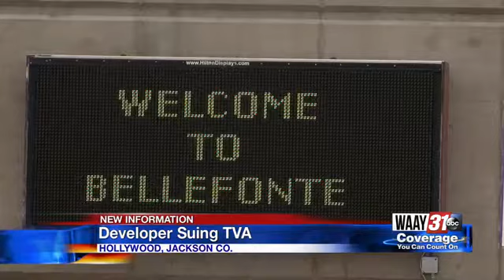Developer Suing TVA